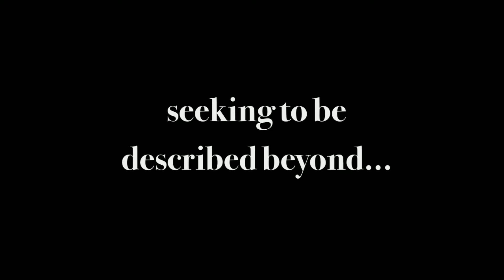Evelina Pentcheva Artistic Portraiture